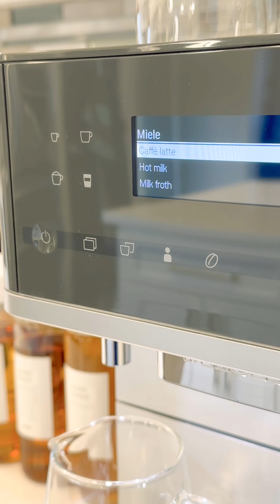The BEST Cinnamon Bun MilkTea Recipe ASMR | Better Than Starbucks | Full Video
Tastes just like the famous brand!

Ingredients: Black Tea | Cinnamon | Yogurt Bits | Cloves | Vanilla MilkTea Powder | Cinnamon Syrup |